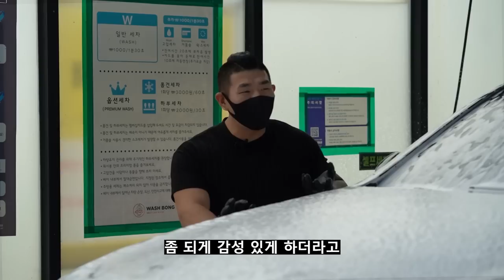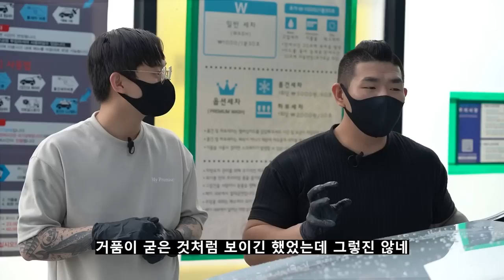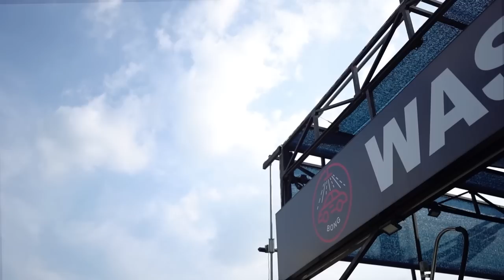감성 영상 광고로 유혹하는 세차용품 브랜드 볼라솔루션 리뷰 !!!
안녕하세요 세알남 입니다 : ) 대한민국에서 가장 감성있고 느낌있게 세차용품 브랜드를 광고를 잘하는 볼라솔루션의 용품 리뷰를 준비해봤습니다 영상에서 보여주는 만큼 성능은 잘 나올까요 !?

00:00 인트로
00:20 볼라솔루션 소개
02:03 카샴푸
05:42 철분제거제
09:05 타이어드레싱
12:44 가죽세정코팅제
15:46 화면조정중
17:35 그래핀코팅제
22:43 퍼포먼스
25:25 광도장면

이제 국내 세차용품 브랜드가 성능을 넘어서 감성까지 발전하고 있습니다 +_+
해외에서도 이러한 브랜드의 광고를 보고 뽐뿌와서 국내 브랜드들이 해외에서도 많은 사랑을 받았으면 좋겠습니다 !

오늘도 찾아와주신 모든 분들께 감사합니다 !

볼라 솔루션 라인업은 세알남에서도 판매하고 있습니다♥